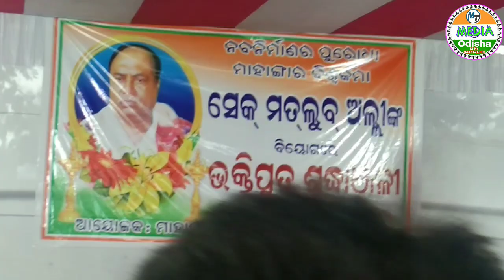Janab Matlub Ali Sahab ke Khidmat.Ramkapur Mahanga odisha.MTmedia.جناب الحاج مطلوب علی کے خدمات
Janab Matlub Ali Sahab ke khidmaat .Janaza.Janab Matlub Ali Sahab.Ramkapur Mahanga odisha.MT media odisha
Taziyati Bayan Hazrat Maulana Mohammad Nasimuddin Sahab Quasmi .NamazeJanaza Mufti Sayed Naqeebul Ameen Sahab Quasmi.
Taziyat Bayan Hazrat Maulana Mufti Sayed Naqeebul Ameen Sahab Quasmi.Taziyati Bayan Hazrat Maulana AbdulHafiz Sahab Quasmi.M T media odisha